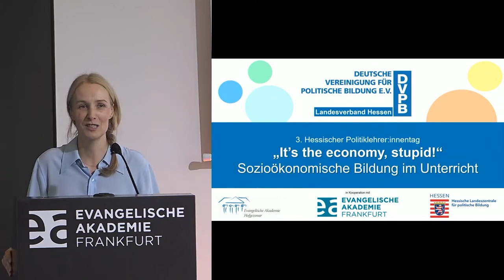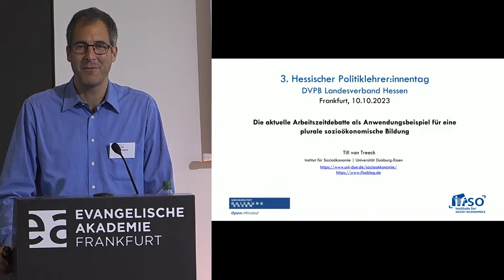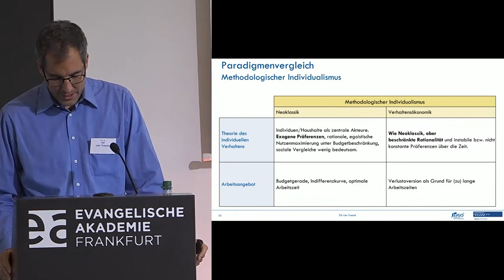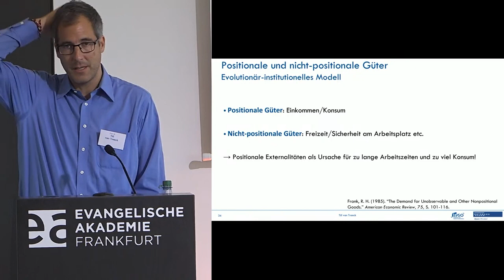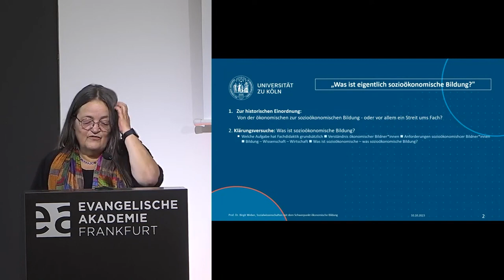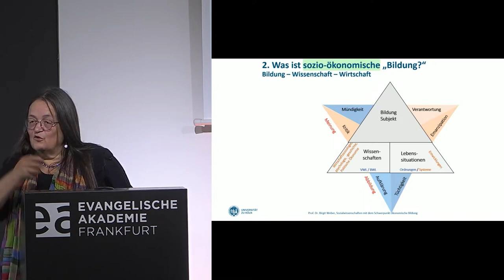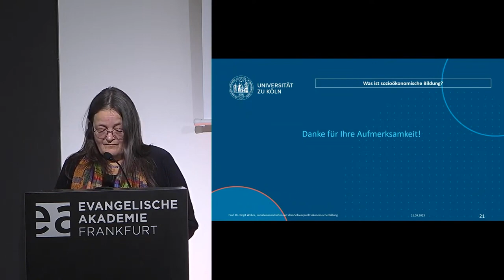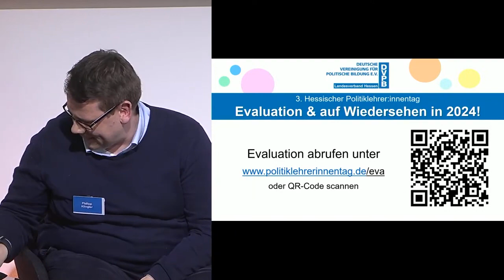„It’s the economy, stupid!“ Sozioökonomische Bildung im Unterricht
3. Hessischer Politiklehrer/innentag mit Beiträgen von Prof. Dr. Till van Treeck (Universität Duisburg-Essen) und Prof. Dr. Birgit Weber (Universität zu Köln) unter der Leitung von Prof. Dr. Susann Gessner (Philipps-Universität Marburg), Philipp Klingler (Philipps-Universität Marburg), Maria Schneider (Philipps-Universität Marburg) und Hanna-Lena Neuser (Evangelische Akademie Frankfurt).

Die Bedeutung ökonomischer Verflechtungen wird in globalen Krisen wie der Corona-Pandemie oder der Finanzkrise von 2008 besonders deutlich. Gleichwohl sind ökonomische Phänomene auch im Alltag omnipräsent: etwa dann, wenn die gestiegenen Lebensmittelpreise durch die Inflation der vergangenen Monate in den Blick geraten oder wenn in Tarifkämpfen um höhere Löhne und bessere Arbeitsbedingungen gestritten wird. Gesellschaftliche Mündigkeit erfordert unter diesen Umständen auch die Einsicht, das wirtschaftliche Prozesse verstanden und gestaltet werden müssen. Der Politik- und Wirtschaftsunterricht kann dazu beitragen. Mithilfe sozialwissenschaftlicher Perspektiven können die Wechselwirkungen von Politik, Gesellschaft und Wirtschaft verständlich gemacht und Menschen dazu befähigt werden, die gesellschaftlichen Rahmenbedingungen (mit) zu gestalten. Sozioökonomische Bildung versteht sich so als inter- und transdisziplinär ausgerichtetes Konzept, das multiparadigmatisch das Subjekt und seine kritische Handlungsfähigkeit in den Fokus rückt.

00:12:14 „Die aktuelle Arbeitszeitdebatte als Anwendungsbeispiel für eine plurale sozioökonomische Bildung“  / Vortrag Prof. Dr. Till van Treeck (Universität Duisburg-Essen)
01:15:42 „Was ist eigentlich ‚Sozioökonomische‘ Bildung?“  / Vortrag Prof. Dr. Birgit Weber (Universität zu Köln)